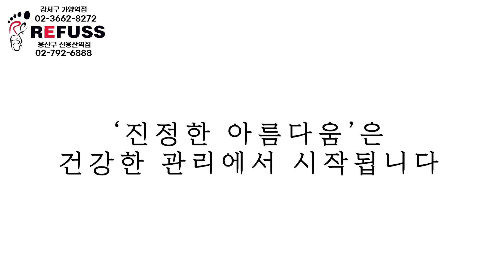발톱 냄새 이젠 보내주세요! 발끝까지 빛나셔야죠!!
발톱 냄새 많이 날 때 있죠?
그냥 넘기지 마시고 냄새로 건강을 체크하세요

발끝까지 빛나는 방법
어렵지 않습니다:)
발의 변화가 의심 된다면??
관리를 시작해야 합니다!
빛나러오소 문제성 발 관리 전문점으로
여러분의 발에 집중하고 있습니다
발끝까지 빛나는 순간
빛나로오소 가양역점, 용산역점이 함께 하겠습니다.

빛나러오소 가양역점__
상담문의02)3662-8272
롯데시네마 가양역점(양천로476 금부빌딩 8층)

빛나러오소 용산역점__
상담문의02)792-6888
래미안 용산 더 센트럴 B2 203,204호